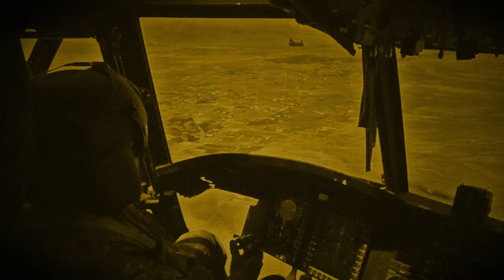Tama's Island S2E2: Tama Takes Aim At Bootleg Club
Welcome back to Tama's Island! This week, Tama takes aim at the Bootleg Club, gives his side of the story, and renames Iron Fingers!